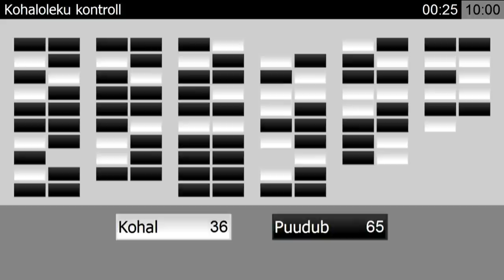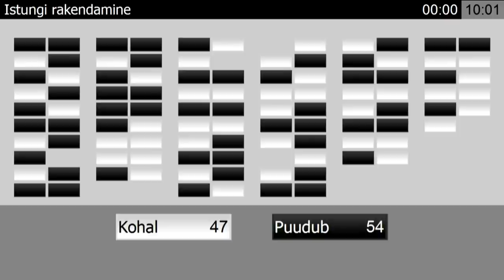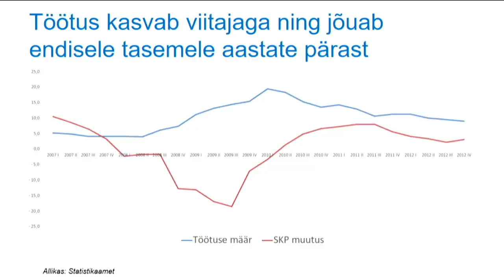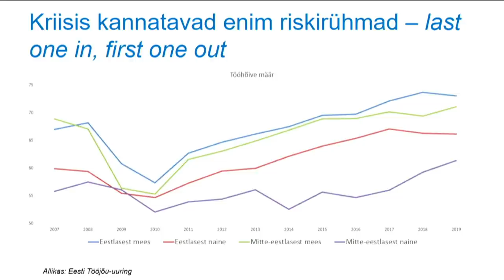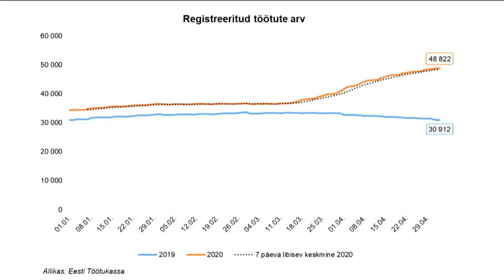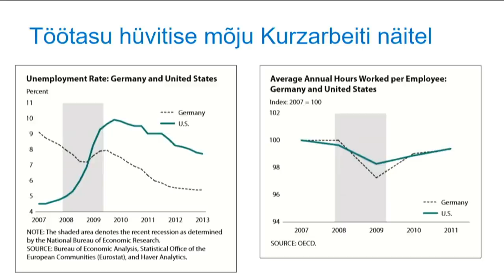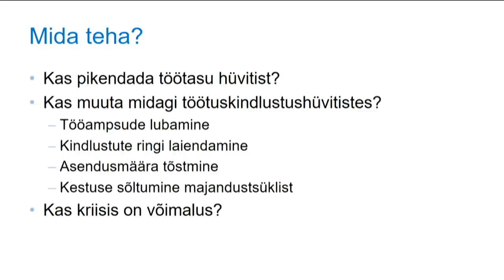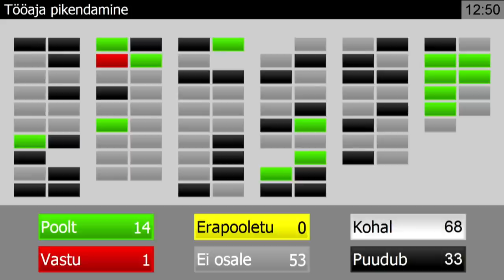Riigikogu istung, 7. mai 2020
Riigikogus oli Sotsiaaldemokraatliku Erakonna fraktsiooni algatatud olulise tähtsusega riikliku küsimuse „Elu pärast kriisi – terve ühiskonnana edasi“ arutelu.
Ettekande tegid mõttekoja Praxis nõukogu liige ja majandusekspert Ardo Hansson, Sotsiaalministeeriumi asekantsler Sten Andreas Ehrlich, Euroopa Parlamendi liige Marina Kaljurand ning Sotsiaaldemokraatliku Erakonna fraktsiooni esimees Indrek Saar.